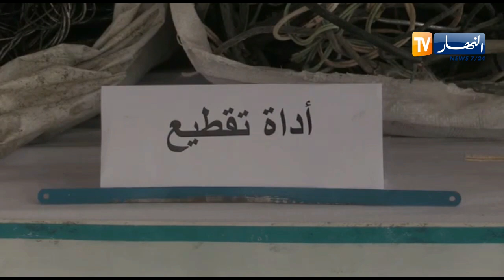غليزان: مصالح الأمن توقف ثلاث أشخاص تورطو في سرقة كوابل نحاسية